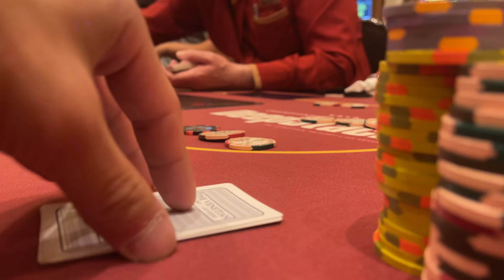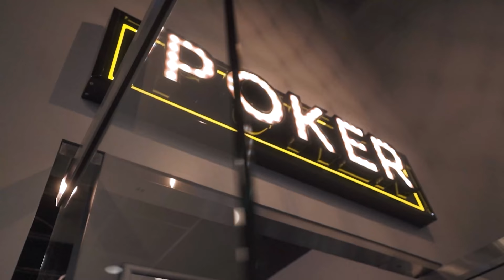$30,000 Crazy High Stakes in Vegas! MUST WATCH! | Poker Vlog #385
X-Mas Luck Box Card Protector Here!

The Bink City Apparel Collection is here!

The bink city collection is out now! As always, really grateful and appreciative of the support.

2 FREE Stocks on WeBull up to $1800!